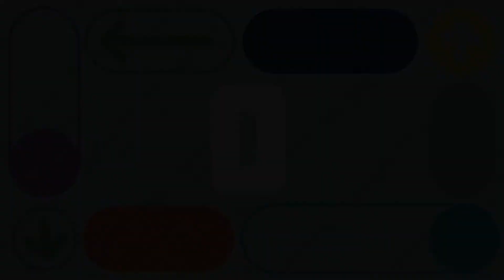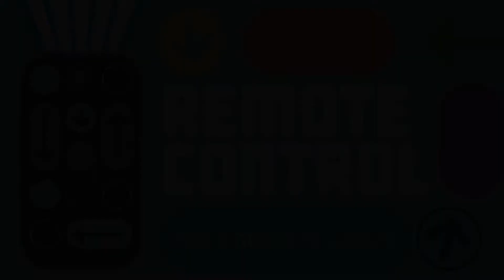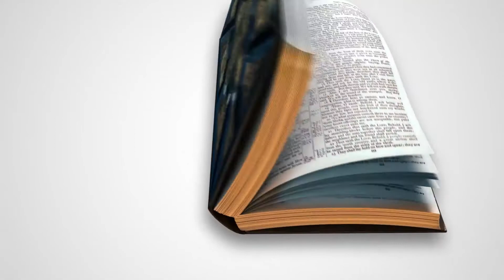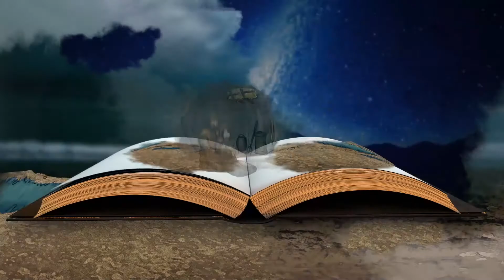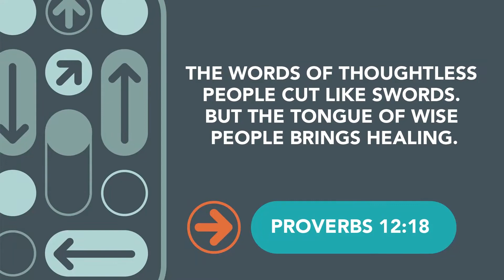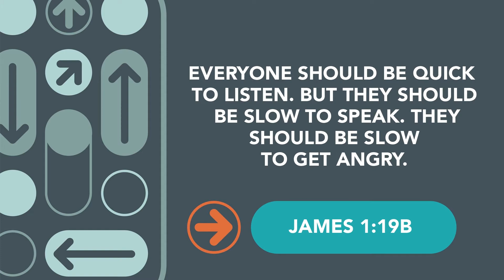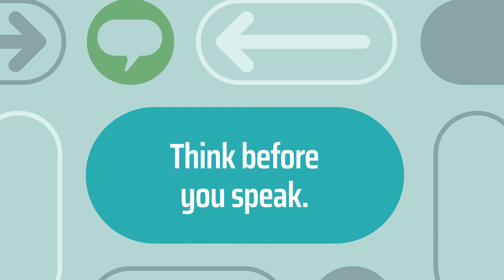January 2022 - Week 4 - Remote Control: Think Before You Speak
Check out this week's video from Hamline Kids!  We continue our series today - "Remote Control - The Choice is Yours"

Our bottom line this week is - Think before you speak.

Our theme for the month is - Self-control is choosing to do what you should even when you don't want to.

Our memory verse for the month is - "God's power has given us everything we need to lead a godly life"  2 Peter 1:3a, NlrV